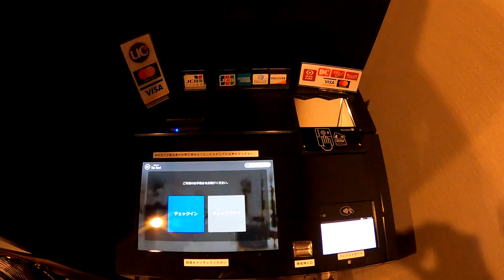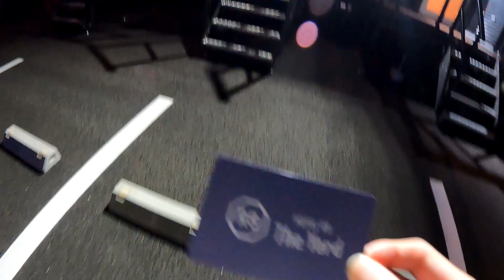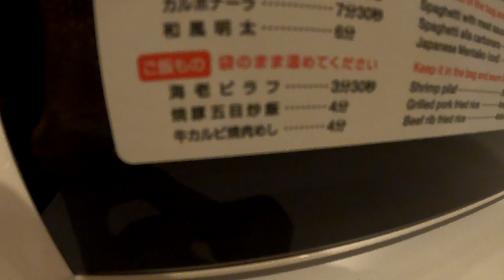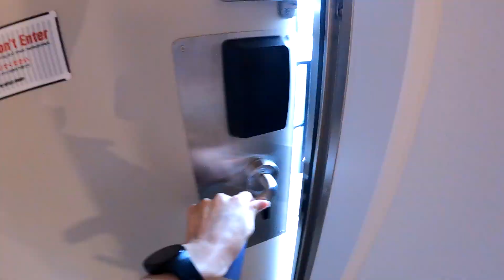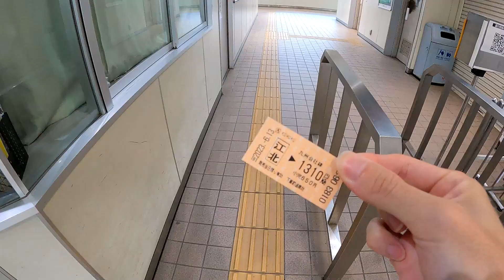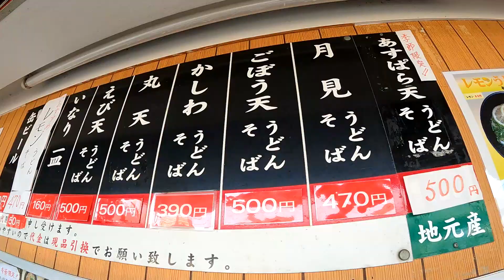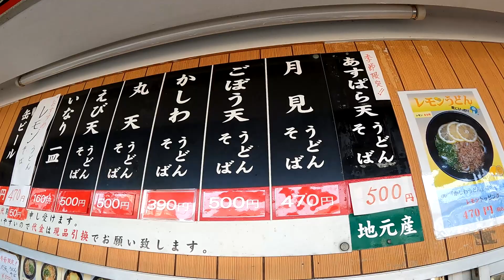【コンテナ型ホテル】HOTEL R9 The Yard江北・宿泊記！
変わったホテルでした…！
隣の部屋と完全に離れており、
1部屋1部屋が独立しているコンテナ型ホテル！

フロントは友人なので安心◎
サービスの紅茶やコーヒーに冷凍食品の炒飯orパスタがいただけます😊

料金もリーズナブルで大変ありがたい場所でした✨